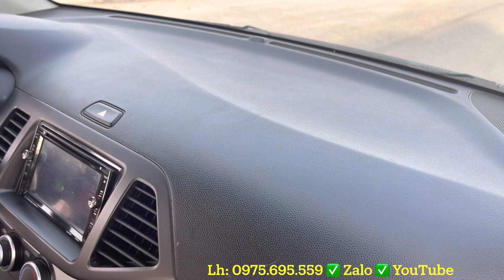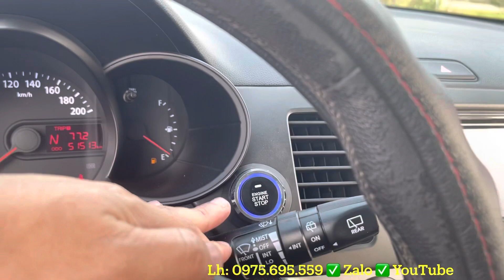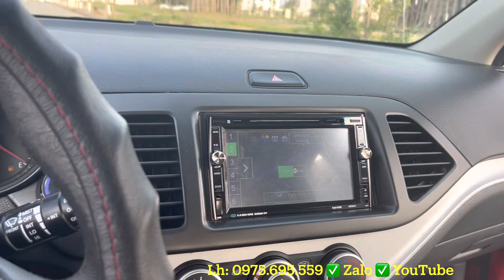Morning nhập 2011 bản thiếu nhưng chất xe đẹp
Xe đẹp Hải Dương bên em vừa về chiếc kia morning nhập khẩu 2011 số tự động.
Xe là bản thiếu nhưng chất xe còn đẹp. Máy số keo chỉ gin và nội thất được bác chủ đi rất giữ gìn. Nội thất cũng được bác chủ trang bị nhiều đồ: màn DVD cam lùi, cam hành trình, giàn lốp mới. Anh chị mua về chỉ việc sử dụng.
Trong cùng phân khúc thì kia morning nhập 2011 được trang bị hiện đại hơn. Xe cũng tiết kiệm nhiên liệu hơn và ít hỏng vặt hơn các xe đối thủ. Morning nhập cách âm rất tốt và đặc biệt phụ Tùng dễ thay thế, giá lại rất rẻ.